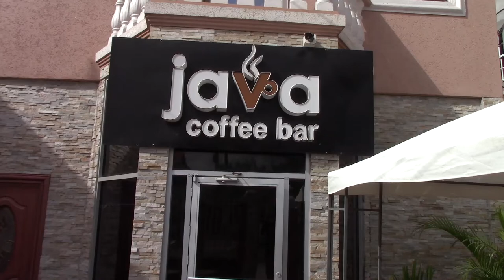Java coffee bar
Wedding Expo 2018 Exhibitor

Produced by Fabian Harding.